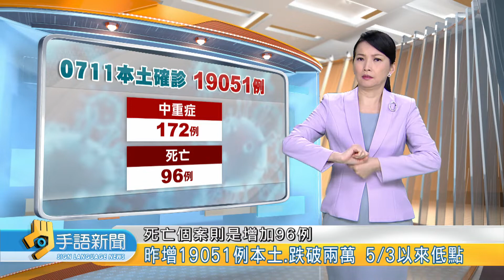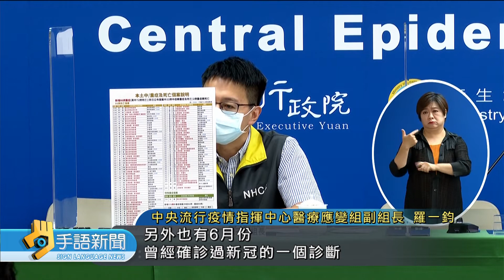昨增19051例本土.跌破兩萬 5/3以來低點 | 20220712 公視手語新聞